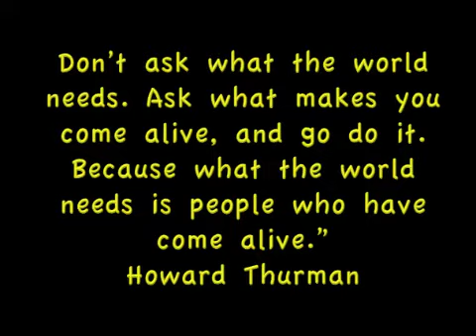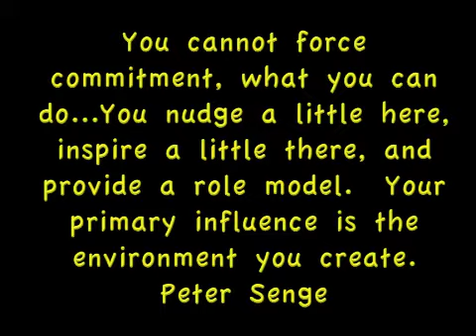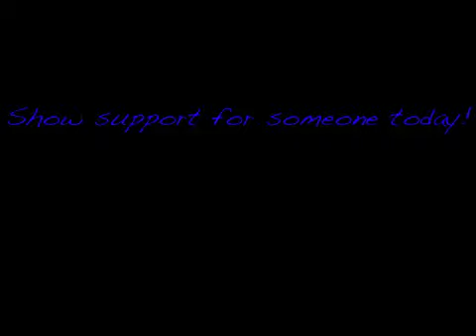Goal 1: Be a Beam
Join The 30 Goals Challenge for Educators!